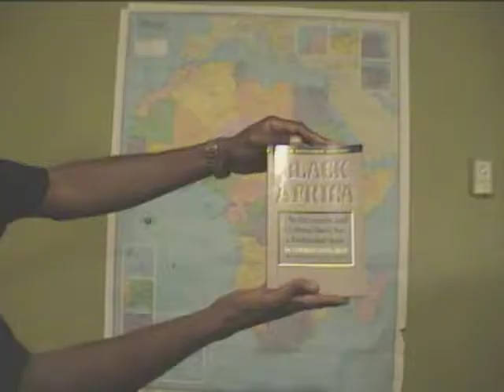PAL 2004 Pt5-5 Introduction to the Pan-African Lodge - Bomani Interview Thutmose Sankara in Atlanta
PAL 2004 Introduction to the Pan-African Lodge - Bomani interview Thutmose Sankara in Atlanta. Sometime in 2004 Live on Revolutionary Cam Brother Bomani and Thutmose Sankara stage a one-on-one about this powerful pan-African Lodge Organization. This is a mind-blowing interview that brings about the solutions to our common nationhood problems. You will hear the breakdown of the business strategy, mission, ideology, and more.

Join our next Journey of a Lifetime to Senegal & The Gambia April 1-11, 2022; Ghana May 24 – June 5, 2022; Tanzania Nov 17 – 28, 2022; Ghana Dec 24, 2022 to Jan 5, 2023 Visit our website for details on future Africa Tours & Investments at

This is the website link for all info, price and more if you are interested in our future community in Ghana.

Do Tha Knowledge Radio was established to provide an unbiased and objective platform to speak to the psychodynamic of the Afrikan centered community. We offer quality thought-provoking content to Afrikan people across the globe.

If you are looking to be a guest on the platform or start your own series on our podcast network: